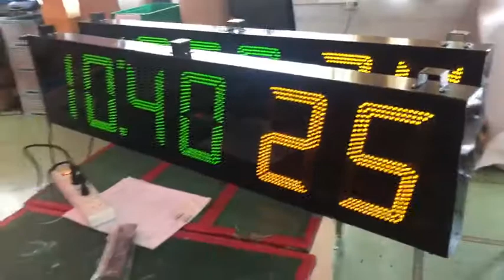552-REVIEW DIGITAL CLOCK MODEL :CK-1042A นาฬิกาดิจิตอลขนาดใหญ่